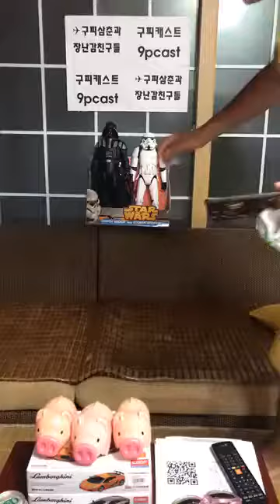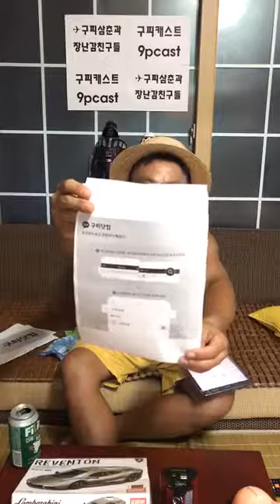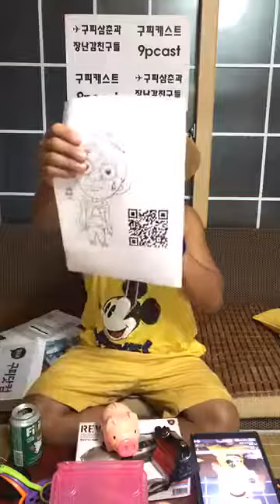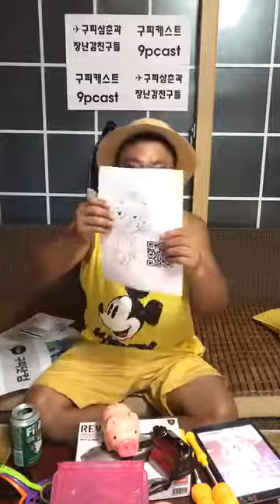구피삼춘과장난감친구들 😂😂😂😂😂